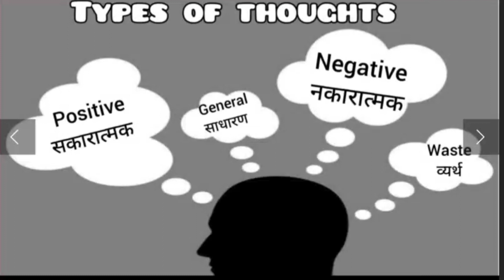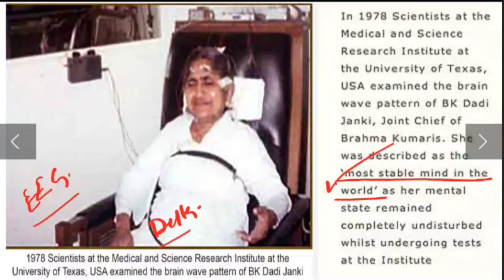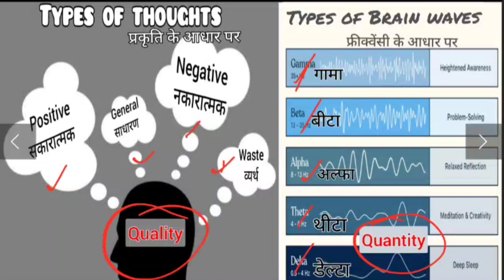संकल्पों की क्वालिटी और फ्रीक्वेंसी चेक करें Let us check Quality and frequency of our thoughts